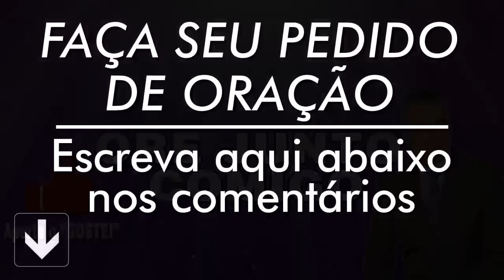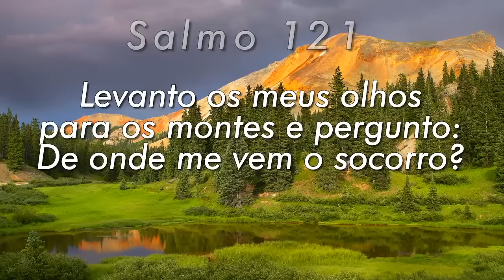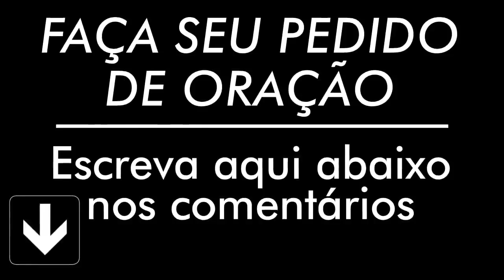PODEROSA ORAÇÃO DO SALMO 91 PARA QUEBRAR AMARRAS